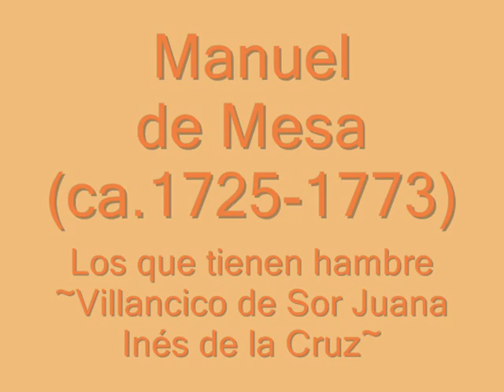Los que tienen hambre (1768)- MANUEL DE MESA~SOR JUANA INÉS DE LA CRUZ~ Sucre Cathedral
"Los que tienen hambre" (1768)  de MANUEL DE MESA (ca.1725-1773), sobre el Villancico de SOR JUANA INÉS DE LA CRUZ.

Manuel (Fernández) de Mesa, maestro de Capilla de Chuquisaca entre 1762 y 1773, es quien mayor interés manifestó, tanto en Sor Juana como en la tradición local. Educado como Andrés Flores y Blas Tardío en la mencionada Catedral, eligió, sin embargo, asumirse como chiquisaqueño. Su música está fuertemente enraizada en la tradición de Juan de Araujo. Sería Injusto, pero, tacharlo de conservar. Espíritu siempre alerta, estaba a la pesca de las novedades venidas de España y Lima, a las cuales estudió con cuidado y utilizó con imaginación. Lo que hay en su música de foráneo ha sido seleccionado, modificado, tamizado, para adecuarlo a la tradición anterior, en productos notables por su riqueza y originalidad: es uno de los maestros que más claramente se encuadran en lo que se ha llamado Barroco Criollo latinoamericano.
Para Manuel de Mesa, los textos de Sor Juana no eran monumentos cristalizados a respetar, sino principios para su propia acción creativa. Casi un 15 por ciento de sus villancicos sobrevivientes llevan textos tomados de Sor Juana, y adaptados a sus necesidades con un desparpajo que hoy, tras haber canonizado los textos de la mexicana, nos parece sacrílego. Si actitud va del respeto total (Los que tienen hambre, Sonoro clarín del viente) hasta la aceptación de unas pocas estrofas con agregados extra (Oíd el concierto, basado en el sorjuanino Silencio, atención, que canta María) y el contrafactum (Las flores y las Estrellas). El manejo asiduo de los dos volúmenes de las obras de la poetisa que Mesa demuestra debió llevarle a pensar que Escuchen dos sacristanes también pertenecía a Sor Juana, y esto tal vez fuera una de las razones que le decidieran a recomponer la obra de Roque Ceruti.
Dos composiciones suyas merecen un comentario especial: Oíd el concierto es extraordinaria por su representación del texto. Los violines, con su ritornelo italiano, convierten al concierto de la poesía en un concierto y el caro canta dulce melodía con cromatismos extraordinarios. Los solistas ilustran las alusiones musicales del texto de Sor Juana una por una, con las notas apropiadas: el Ut del Ecce ancilla es realmente la nota más baja cantada en la obra, el Sol y La, natura, becuadrado, bemol y befabemí, todos se cantan sobre las notas correspondientes según el sistema de solfeo de la época. Vengas pues hoy a la mesa, por otra parte, contiene juegos de ingenio de otra clase: el pan de mesa con que Sor Juana representa a la Hostia se transforma en pan de Mesa, vale decir, del propio compositor- era sacerdote, a fin de cuentas-. La obra mantiene un estilo tan depuradamente arcaico que podría tratarse de un arreglo, y no de una composición original, a pesar de que la copia es de puño y letra del maestro.

Sor Juana Inés de la Cruz, la gran poetiza de la segunda mitad del siglo XVII, ha dejado con sus letras una herencia digna de admiración no solo local, sino también internacional... Sin embargo y pese a su obra "sobreviviente", nos es desconocido gran parte de lo que fuera una obra excepcional. Pues ¿Cuánta de su obra se perdió ante el concervadurismo "censor" de la iglesia, tras conciderarla una amenaza para sus principios morales y religiosos? Se sabe, de antemano, que era una dedicada estudiosa en muchas materias, entre ellas la música... No sería extraño que en sus momentos de ocio se dedicara a la composición musical... Pero ante el hecho de que nada de eso sobrevivió, solo queda en el mito de su posibilidad...

Sin embargo, muchos compositores posteriores vierón en la obra poética de Sor Juana un reto musical, tal es el caso de Manuel de Mesa quien musicalizaría varios de sus Villancicos en hermosas joyas músicales.

La gran poetiza de la segunda mitad del siglo XVII, ha dejado con sus letras una herencia digna de admiración no solo local, sino también internacional... Sin embargo y pese a su obra "sobreviviente", nos es desconocido gran parte de lo que fuera una obra excepcional. Pues ¿Cuánta de su obra se perdió ante el concervadurismo "censor" de la iglesia, tras conciderarla una amenaza para sus principios morales y religiosos? Se sabe, de antemano, que era una dedicada estudiosa en muchas materias, entre ellas la música... No sería extraño que en sus momentos de ocio se dedicara a la composición musical... Pero ante el hecho de que nada de eso sobrevivió, solo queda en el mito de su posibilidad...

Obra extraída del álbum: Le Phénix de Mexique.
De la serie: Les Chemins du Baroque=Mexique/Chuquisaca.
Intepretan: Ensemble Elyma, Cor Vivaldi, Els petits Cantors de Catalunya
Dirige: Gabriel Garrido.
K617.